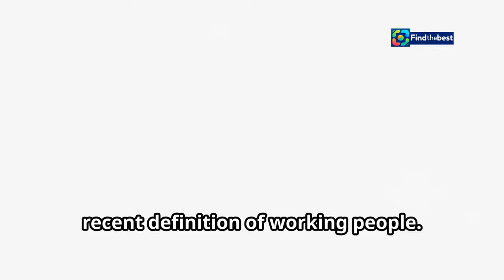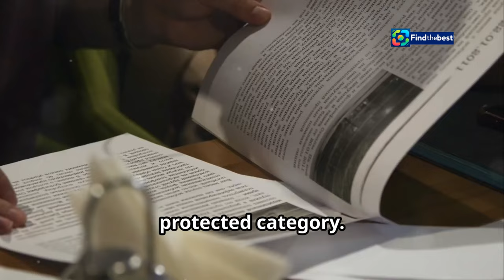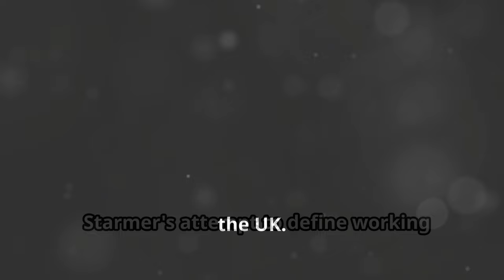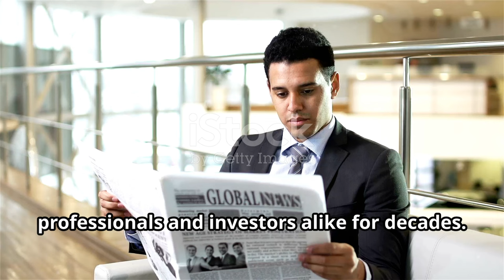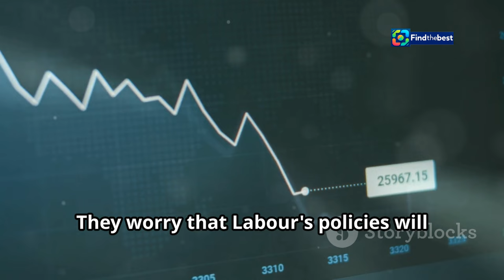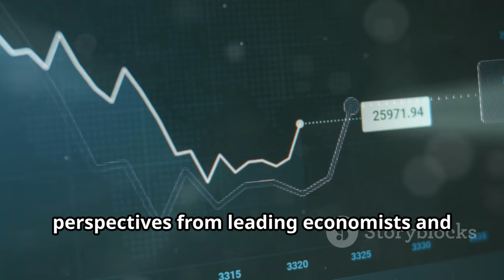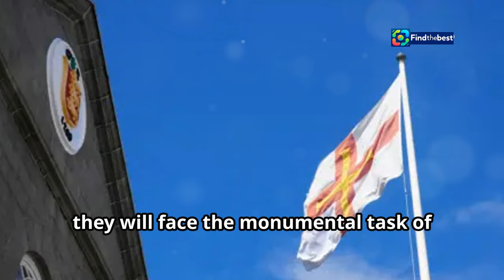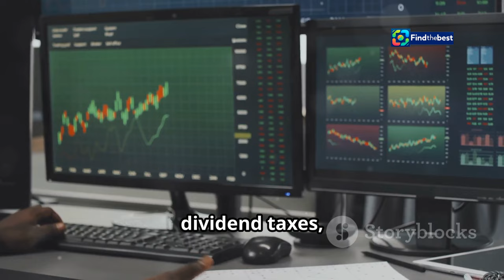Starmer`s Controversial Take: Are Shareholders `Working People`?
OUTLINE:
00:00:00 Starmer's Definition
00:01:52 Labour's Tax Promise
00:02:27 Political Significance
00:03:00 What are "Working People"?
00:03:32 Financial Times Coverage
00:05:35 Bloomberg's Perspective
00:06:12 Tax Implications
00:08:32 Public Reaction
00:09:04 Budget Day Looms

🗣️ In this eye-opening video, we dive into Prime Minister Keir Starmer's recent remarks that have stirred up a heated debate! 📊💬 Starmer boldly claims that Britons earning extra income from stocks and property do NOT qualify as ‘working people.’ But what does this mean for investors and the future of taxation in the UK? 💷🇬🇧

Join us as we explore:
🔍 The implications of Starmer's definition of 'working people'
💡 How this could affect tax policies on income from investments
📈 The broader conversation around wealth, work, and economic equity

Stay informed and engaged with the latest insights from the political arena! 🔔👍